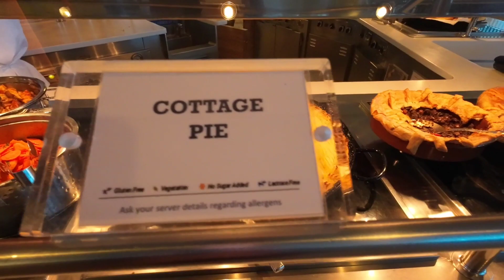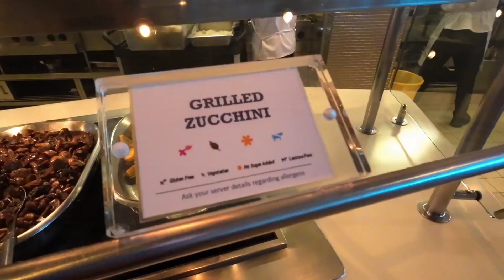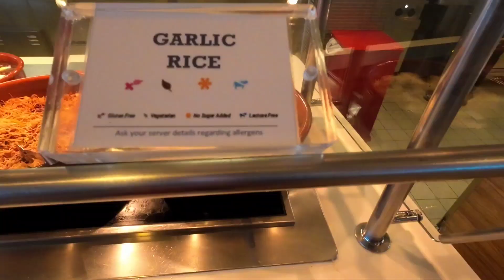ESP, Ride Closures, Vegan Teeth and One Bite of EVERYTHING! | Oceanview Cafe | Celebrity Silhouette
It's Day 3 aboard the classic Celebrity Silhouette.  Let's have lunch in the Garden Marketplace where we try one bite of everything.  Can Adele just stop whining?

highlights: celebrity cruise line, celebrity cruise, celebrity siluette, science, selfie tour, esp, human teeth, parks closing rides